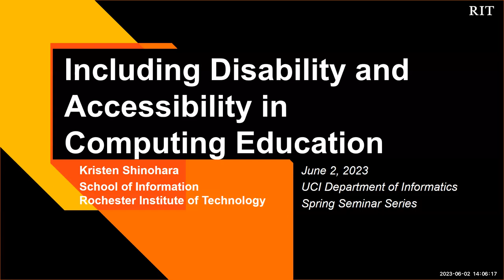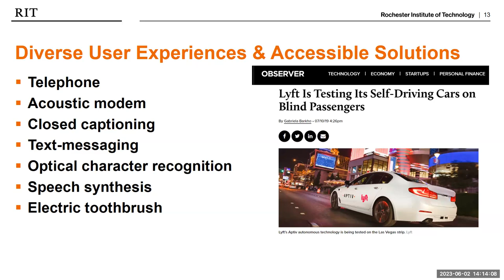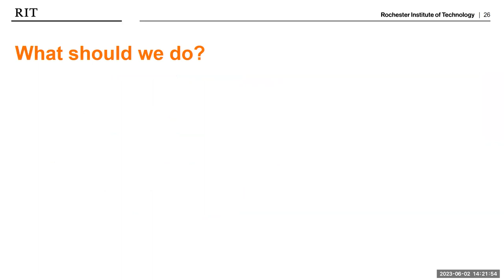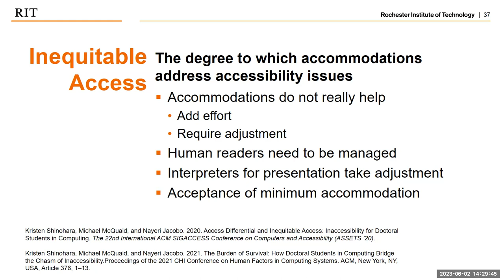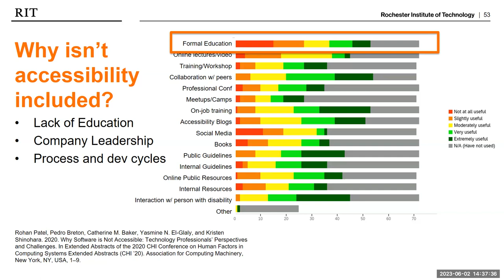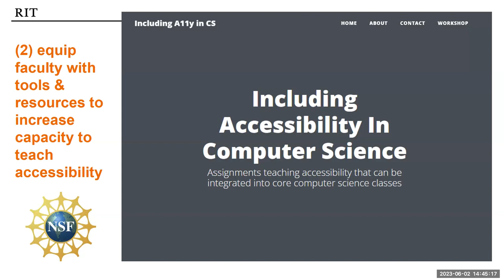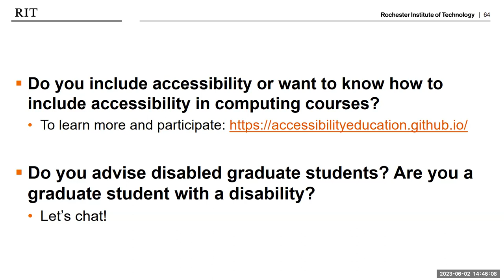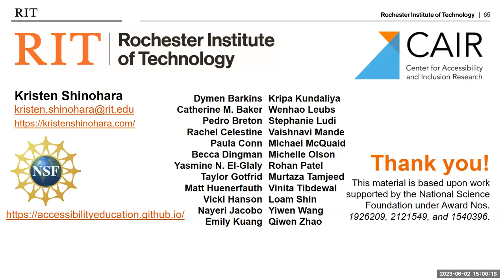“Including Disability and Accessibility in Computing Education” with Professor Kristen Shinohara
Informatics Seminar Series Presents:
Kristen Shinohara
Assistant Professor, School of Information at Rochester Institute of Technology

Abstract: Computing education is charged with teaching future tech professionals skills and knowledge to innovate next generation technologies that will shape societies and futures to come. However, few computing students and fewer technology professionals identify as having a disability; meanwhile institutional, curricular, and academic infrastructure are ill-equipped to support disabled students and to educate future technologists about accessible technologies. Disabled innovators and accessible solutions spawn brilliant technical advances, and can only serve to benefit the future of tech. In this talk, I argue why it is important to include students with disabilities in computing, what can be done to improve support for disabled students, and how we can enhance computing education by including accessibility and accessible design.

Bio: Kristen Shinohara (Google Scholar) is an Assistant Professor in the School of Information at the Rochester Institute of Technology where she co-directs the Center for Accessibility and Inclusion Research (CAIR) Lab. Kristen’s research is at the intersection of human-computer interaction, accessibility, and design, with a focus on accessible design, research, and computing education. She developed the Design for Social Accessibility (DSA) perspective and method cards, which supports how designers engage with disabled user needs and preferences, particularly for social situations. Her NSF funded research projects focus on how to empower disabled graduate students and designers, and on the prevalence of accessibility practice in the tech industry and how to improve teaching accessibility in computing education. Her work has received Best Paper and Honorable Mention awards from the CHI Conference in Human Factors in Computing and has appeared as the cover story in the Communications of the ACM. She is the recipient of a 2022 Google Scholar Award to improve user centered design methods for deaf and hard of hearing designers, and she is a faculty member of RIT’s AWARE-AI NSF Research Traineeship Program. Kristen received her PhD from the University of Washington in Seattle in 2017.